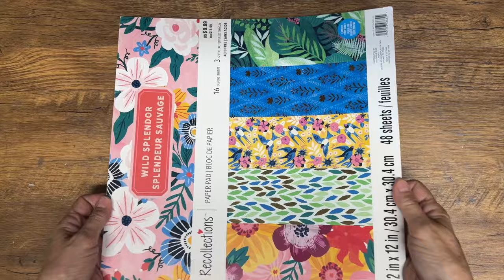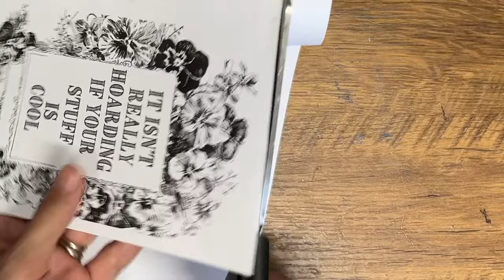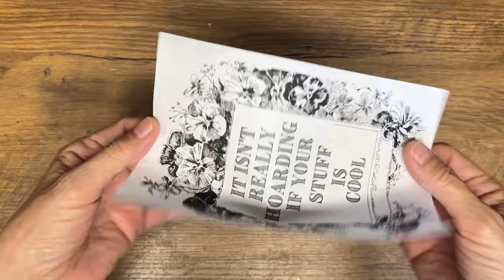How to Decoupage With Thick Paper and have NO Wrinkles or Bubbles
How to Decoupage with Thick Scrapbook Paper
n this easy-to-follow tutorial, you'll discover the secrets to successful decoupage with thick scrapbook paper. Learn how to choose, cut, and adhere thick paper for wrinkle-free results on various surfaces like wood and glass. Get creative with home decor and personalized DIY projects using these thick paper techniques. Find troubleshooting tips and unleash your creativity as you elevate your crafting game.
Happy Crafting
Deidre
Packing tape:
▶️ Join my graphics membership!